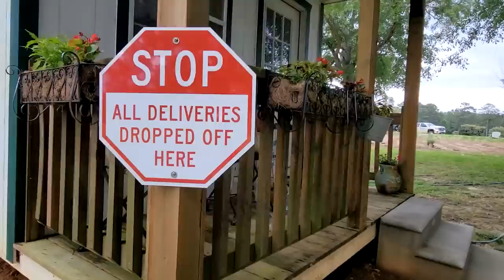Planting pots for the porches and tending to the garden